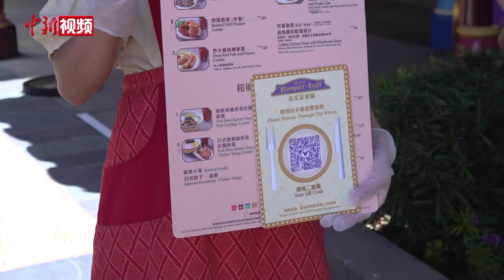香港饮食业刺激消费 数千餐厅拟晚市推大优惠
6月18日，香港特区政府财政司司长陈茂波联同饮食界立法会议员张宇人，以及多位饮食业界代表会见传媒。陈茂波表示，从7月15日起，香港饮食业界将推出“史无前例”大优惠，数以千计的餐厅将在晚上6时后推出七折优惠，8月则会推出八折优惠，他希望市民留港消费，保障就业。